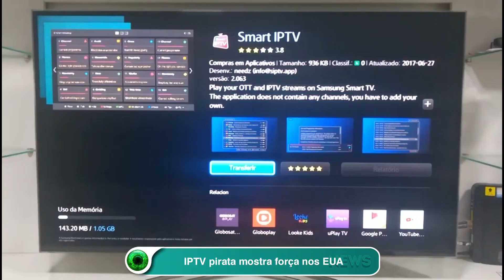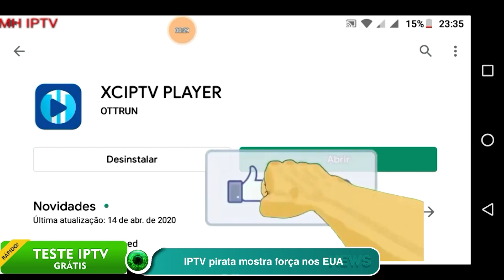IPTV pirata mostra força nos EUA